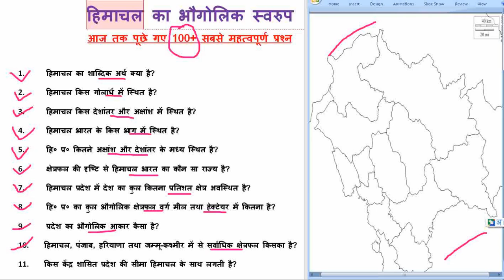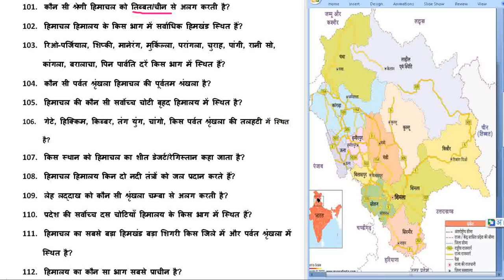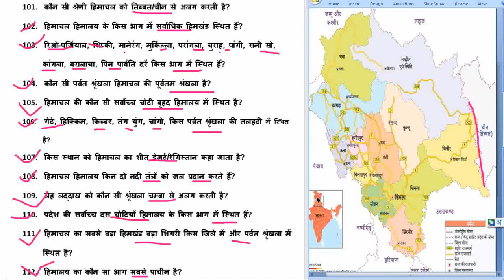HP_gk_previous_questions GK_study_creazytricks samanya_gyaan_2021